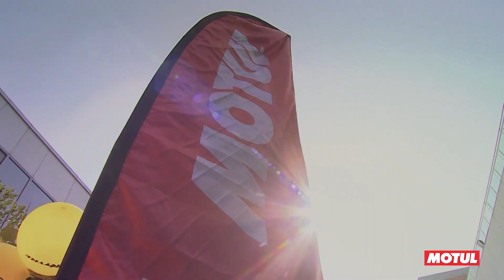J.K Tyre FMSCI Racing National Championship - Motul India